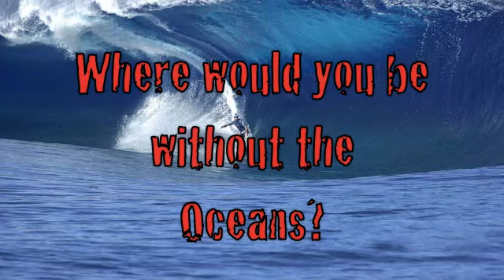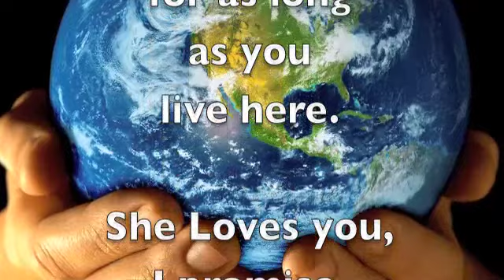Protect the Oceans Pledge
This video is in response to Rob Marion's designs for the Robert's Creek Mandala, 2010, which is in response to the BP Gulf Oil Disaster. We must protect and heal our oceans. Please enjoy this video, and take the pledge to love and protect Her, for as long as you live here. Respect to the art of Rob, Shim Shimmel, Jacque Fresco of The Venus Project, and Tranquility Bass (Michael Kandel).